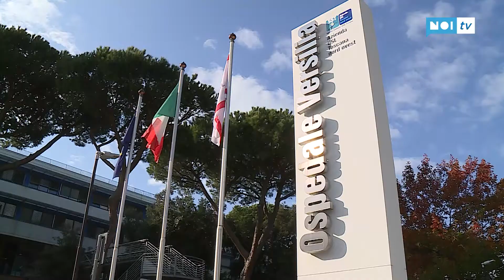Presto 22 nuovi posti letto Covid all'ospedale Versilia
CAMAIORE - Per quanto la situazione dei ricoveri all'ospedale Versilia non sia ancora tale da provocare gravi criticità alla struttura, l'azienda sanitaria sta lavorando per aumentare la disponibilità di posti letto Covid, portandoli da 66 a 86